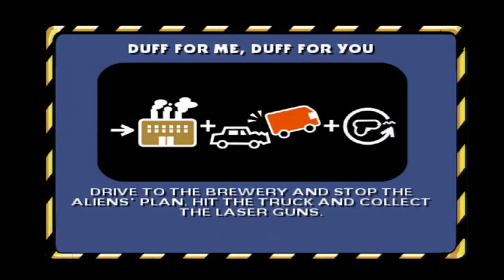The Simpsons Hit & Run - Level 6 (Bart Simpson)